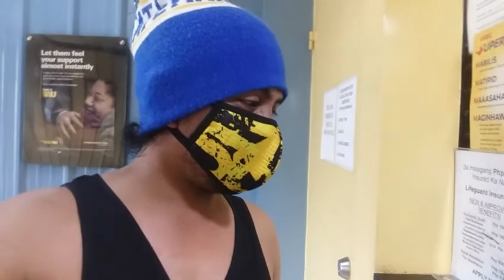SPONSOR SALAMAT|DIY TOLITS NOVEMBER 11,2020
DIYTOLITS MasteOchi GraceVOtley# salamat po kay DIY TOLITS at kay Master Ochi sa nag sponsor saaking anak at salamat po sa tumulong saaming youtube channel maraming2x salamat po sainyong lahat sainyong binigay na tulong para sa aking 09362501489.